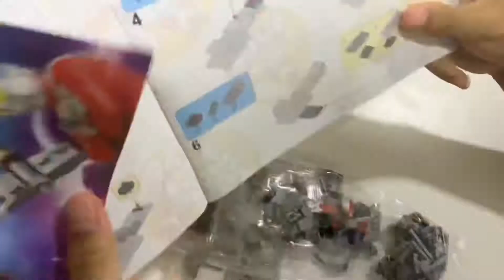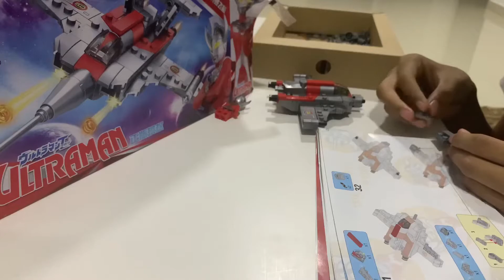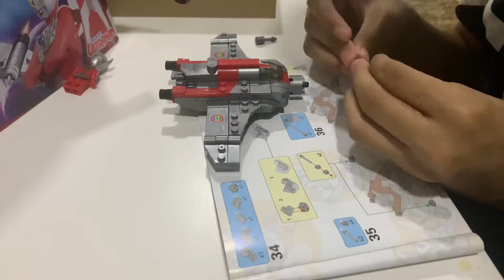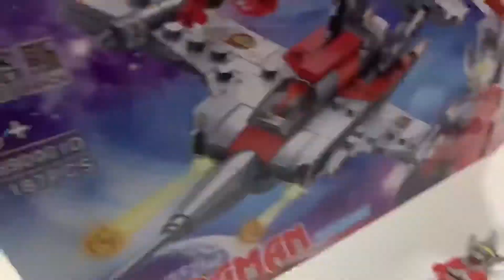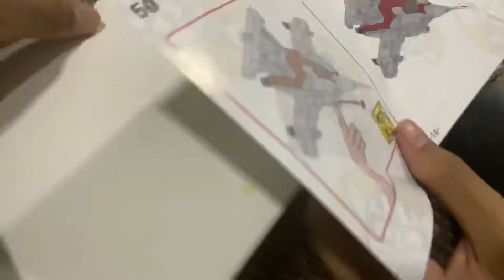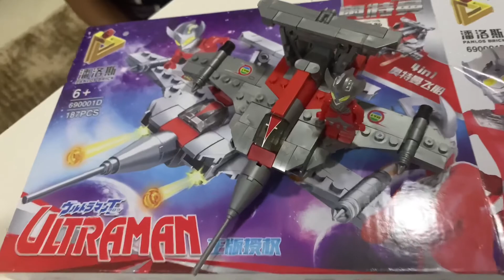Full Lego Ultraman Taro Toy Assembly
FOLLOW MY TOY SHOP YOUTUBE CHANNEL :
- COMING SOON.

FOLLOW MY TOY SHOP INSTAGRAM :
- COMING SOON.